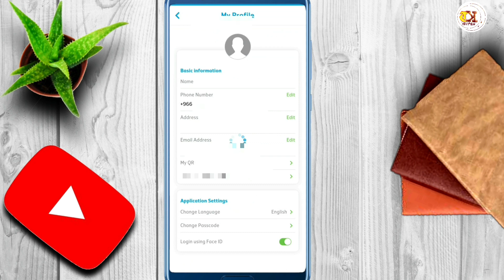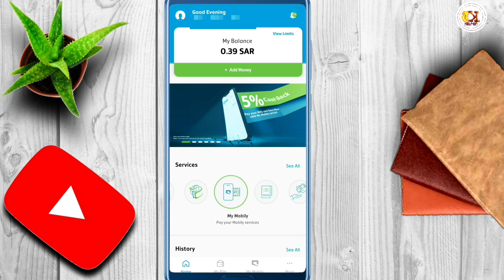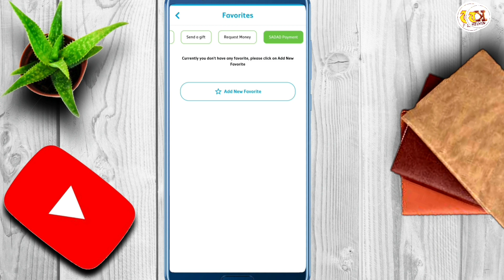Mobily Pay App New Updates | Mobily Pay App Ki Taraf Se New Updates Agai Hain | TK HELPER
Mobily Pay App New Updates, is video main hum daikhn gay k mobily pay ki taraf se kia nahi updates agai hain.